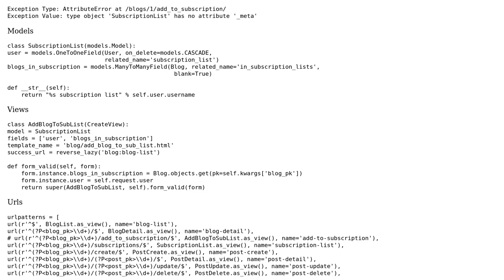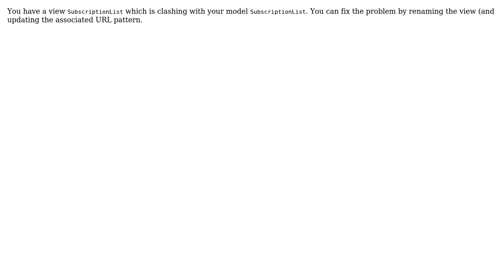type object 'SubscriptionList' has no attribute '_meta'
With thanks & praise to God, and with thanks to the many people who have made this project possible! You are responsible for your own actions.